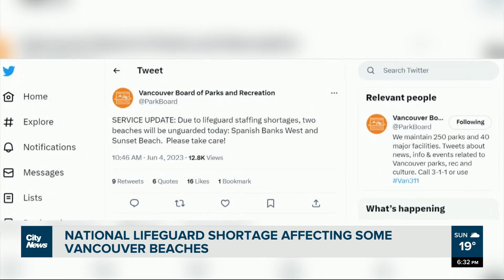Vancouver sees summer lifeguard shortage, again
On Sunday, the sun was out gleaming and many people were checking out the official opening of Vancouver's Kitsilano Pool. But now the park board says they don’t have enough lifeguards available to work. Angela Bower has more.